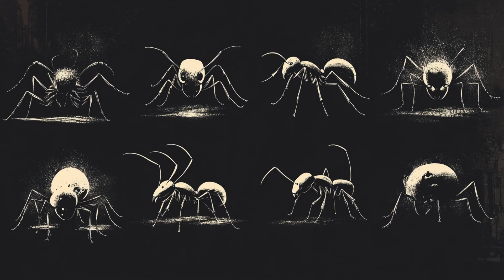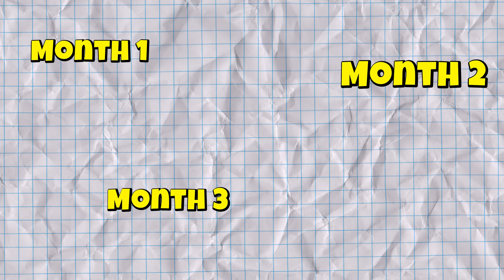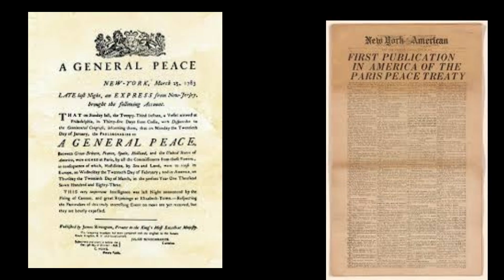Ants Enslaving Ants